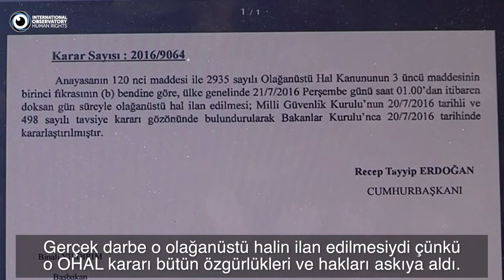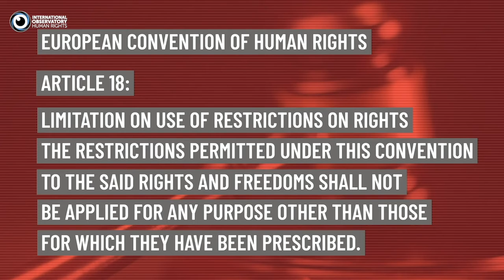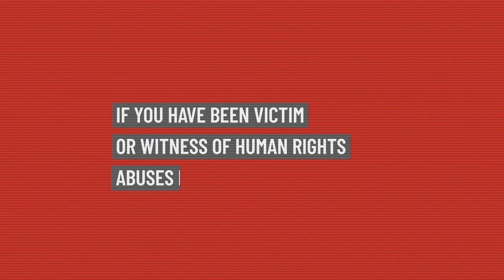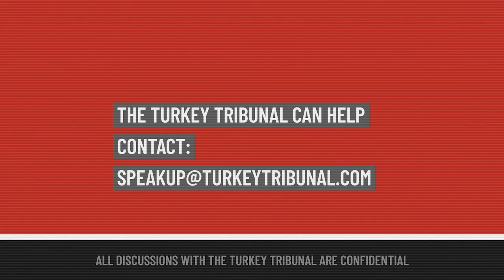Going to bed as a judge, waking up as a terrorist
Following the coup attempt in 2016, the Turkish government purged 4,500 judges in a large-scale crackdown against its opponents. Yavuz Aydin was among the dismissed judges.